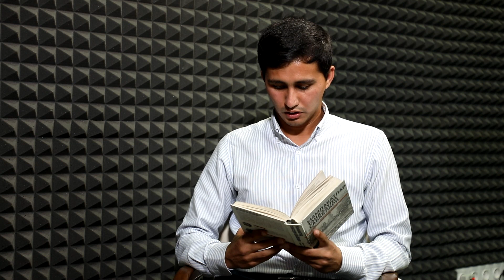Давлатни бой бўлиши нималарга боғлиқ?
Xabar.uz 2023